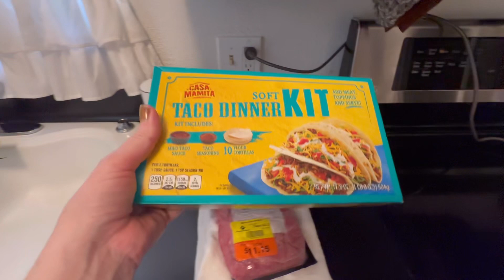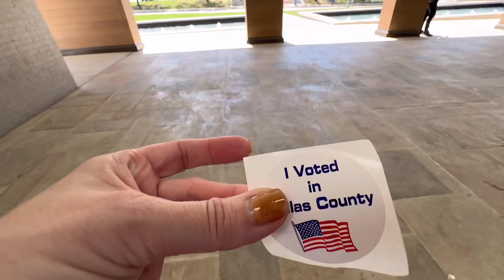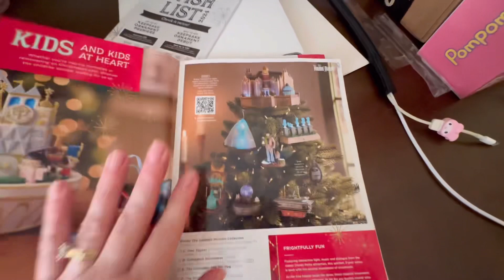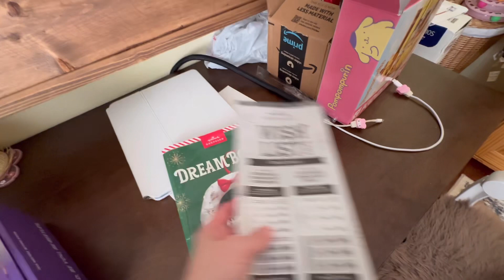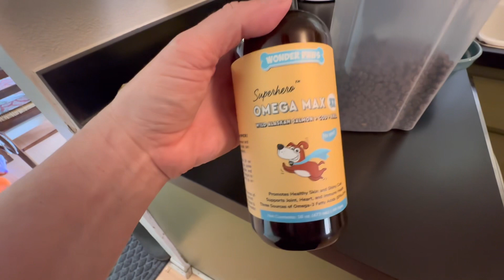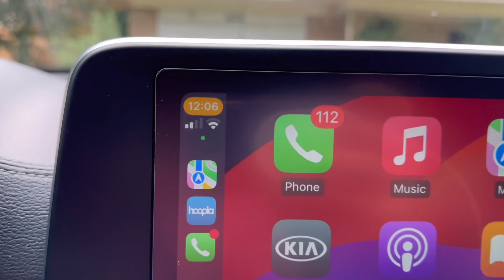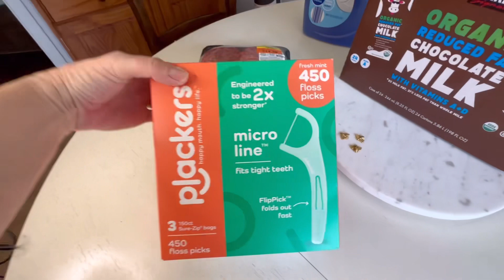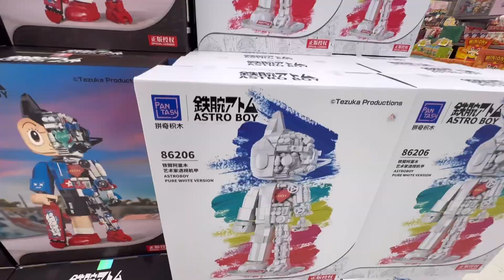It’s Just a Vlog | Life update | Celebrating a Birthday | I bought a Gel Nail Kit For $25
It’s a Vlog | Life update | Celebrating a Birthday | I bought a Gel Nail Kit For $25

Hello everyone, I hope you’ve all been doing well. This is a long one and I do talk a lot in it. I apologize thanks for hanging out with me. ￼